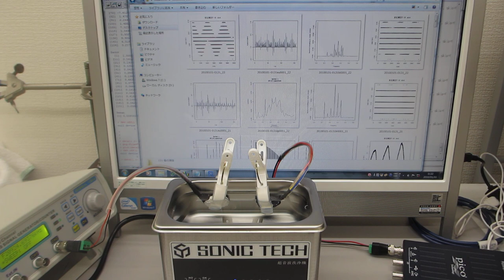超音波洗浄器（42kHz 35W）の表面残留応力緩和・均一化処理（超音波システム研究所）